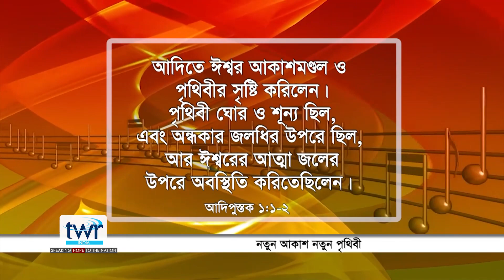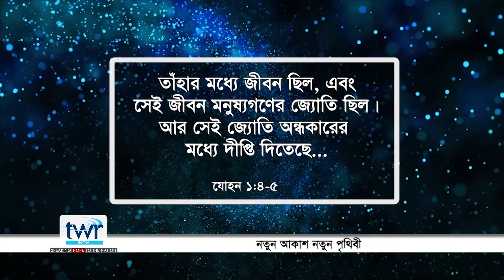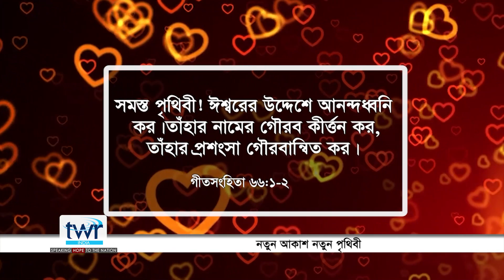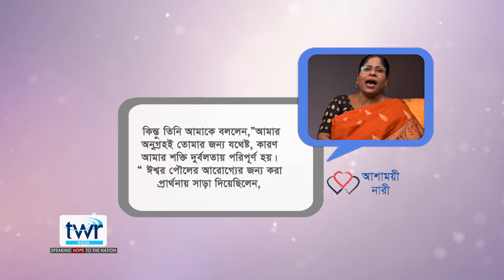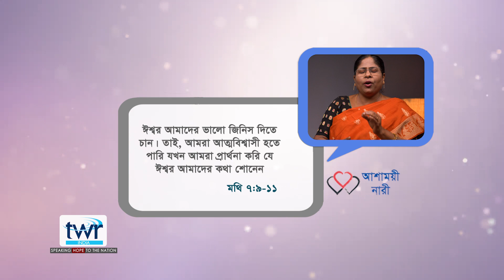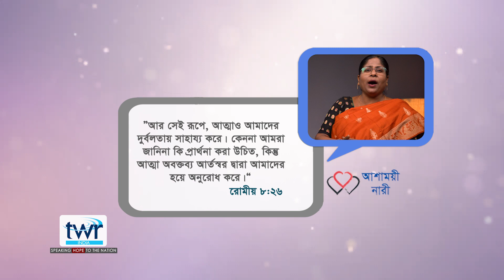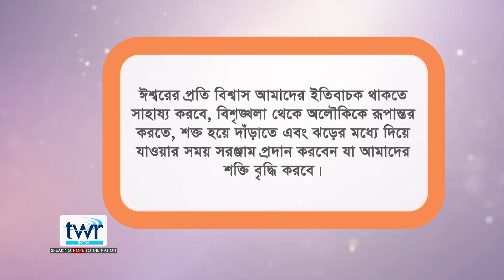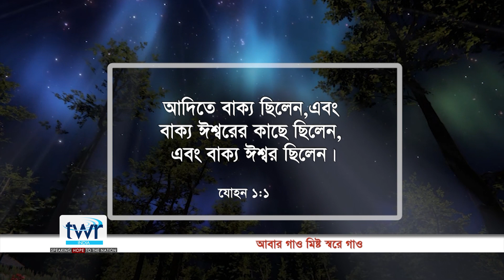WOH আশাময়ী নারী অনুষ্ঠান ০৫৪, বিষয় : আরোগ্যতা ভাগ - ৩ | WOH Bengali # 054